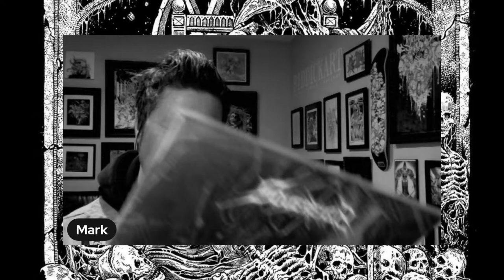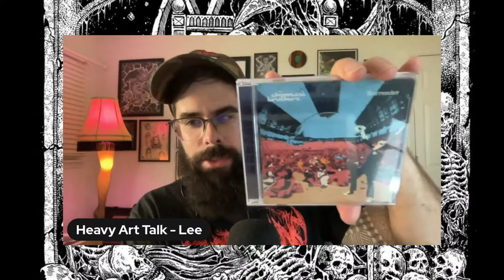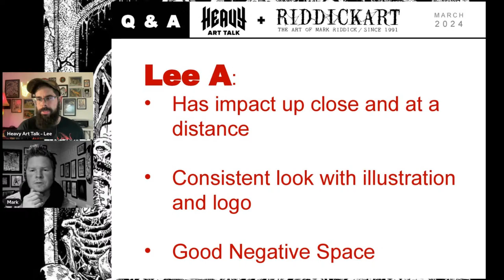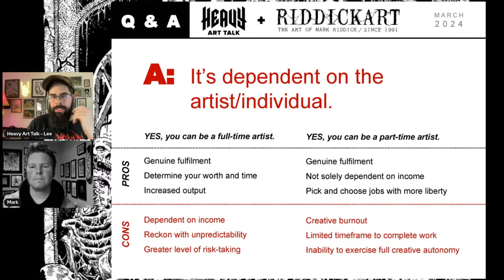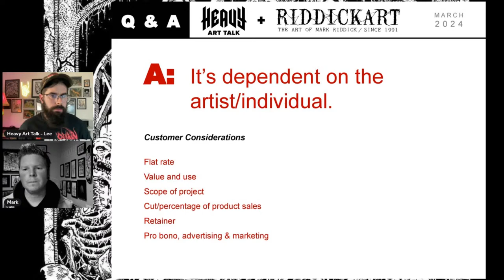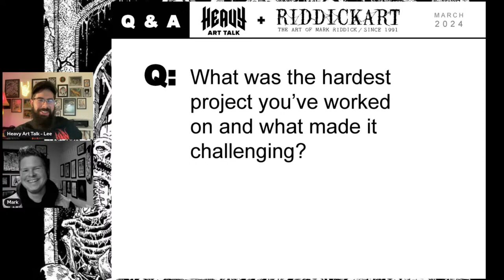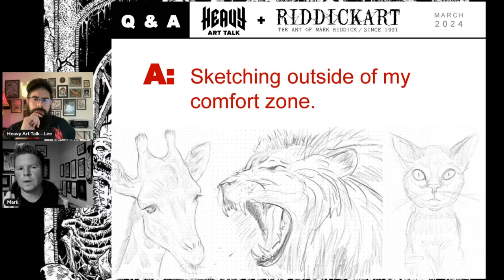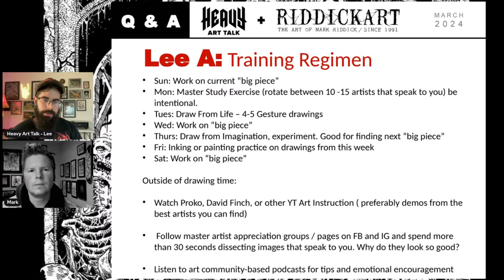Mark Riddick Q & A: Live Episode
Come tune into to hear Mark and I talk through some questions and answers involving art techniques, habits, metal music, and more